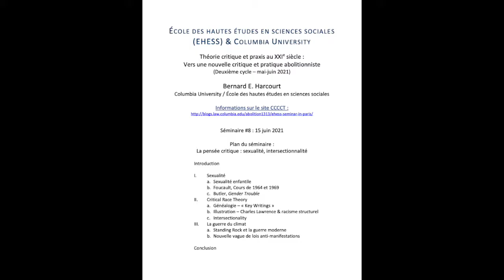Séminaire 9 | La pensée critique : sexualité, intersectionnalité